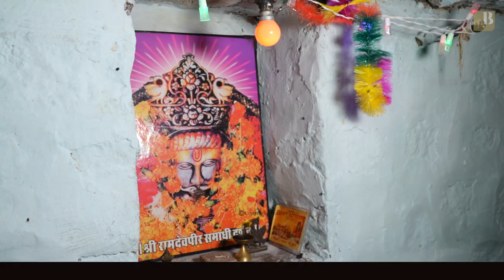मैं रतनों राइकों पोंगल गढ़ // Me Ratno Raiko Baba Ramdevaji New Song !!Shree bhairav Live studio